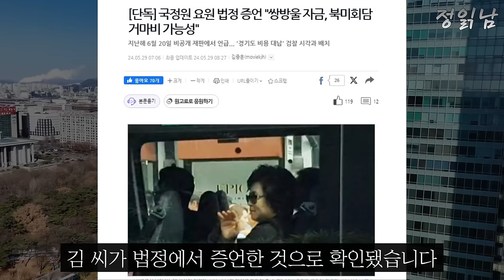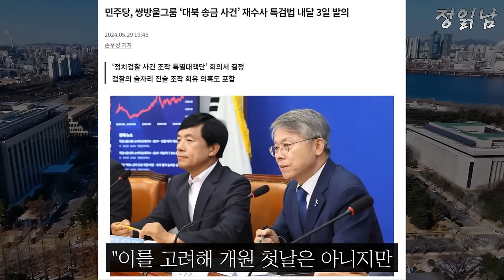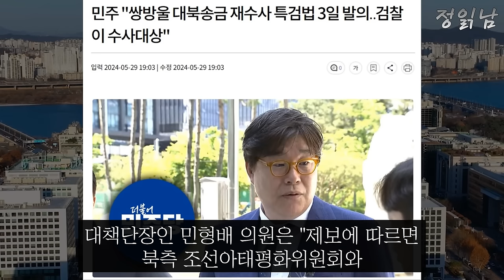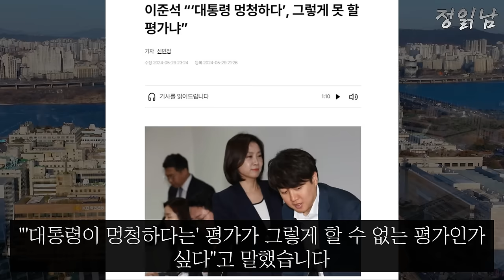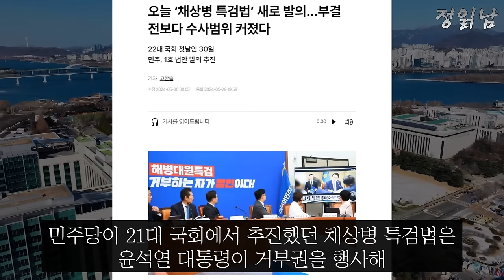윤석열 검사들 "이재명 작업 지시했습니다" 윤석열 최대리스크 폭로 떴다! 민주당 결국 쌍방울 특검법 발의!